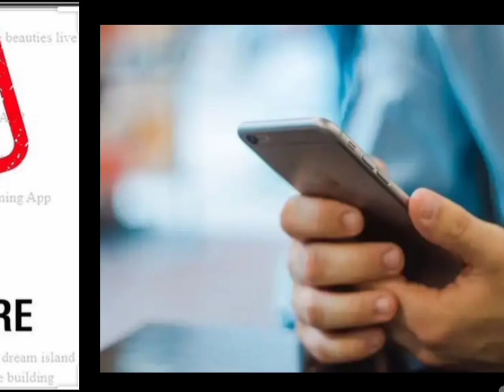43 Apps Ban🔥By Government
43 Apps Ban🔥By Government
दोस्तों हाल ही में सरकार ने बहुत बड़ा फैसला लिया है कि 43 एप्स को बंद कर दिया गया है और उस एप्स में स्नेक वीडियो भी शामिल है जो कि इस समय बहुत ही वायरल हो रहा था तो दोस्तों आपको हमारा वीडियो अच्छा लगे तो जरूर सब्सक्राइब करें हमारे यूट्यूब चैनल को